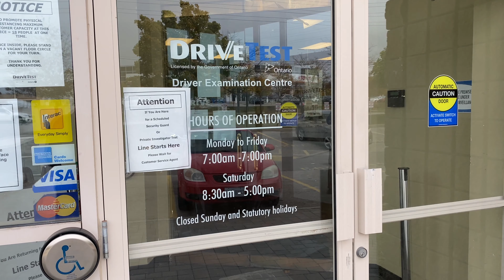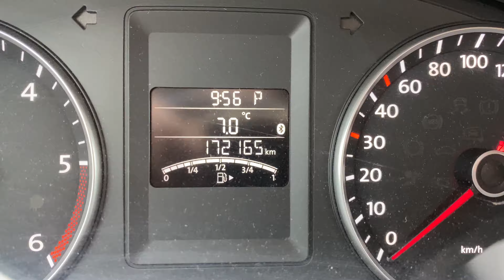Oakville G2 Road Test (Route 1 out of 2) - Full Route & Tips on How to Pass Your Driving Test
In this video we show the full route for your G2 Road Test at Oakville Driving Examination Center along with tips so you can pass it from the first try.

1 month of free delivery and $20 in credits from Cornershop
Get CA$10 off your first 2 Uber Eats orders. Use this code at checkout: eats-9ilp6